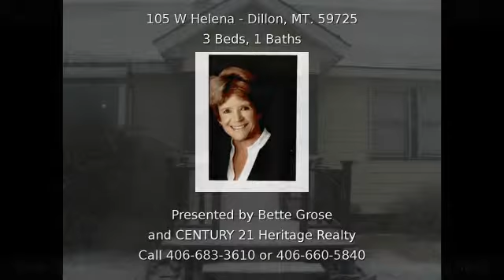105 W Helena Dillon MT 59725